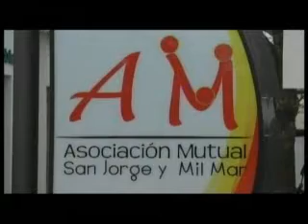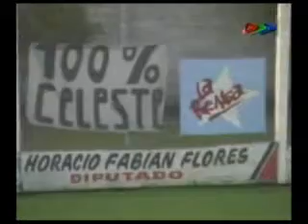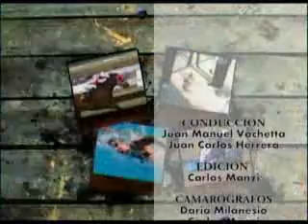a dos toques - programa 128_06-02-2012.flv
ARGENTINO B:
SP. LAS HERAS VS 9 DE RAFAELA Y BEN HUR VS ATL. PARANÁ
TIRO VS COLEGIALES
DEPRO VS 9 DE JULIO